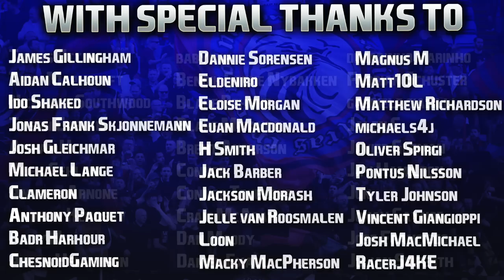FIFA 22 | Realistic Summer Career Mode | #4 | Wilfried Zaha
Hope you've had a fantastic weekend and enjoyed the start to the save guys, and remember to stay hydrated and cool in this heatwave if you're in the UK. Have a great night, and hope you're enjoying the start to our journey at Selhurst Park! Keeping it realistic! ❤️

Also just on Connor Gallagher, I genuinely believe he's coming back to Crystal Palace. Bold statement and might end up being wrong (I'm only human!) but with such little time for him to show Southgate he deserves a spot on the plane to Qatar, I think he's gonna go back out on loan for guaranteed first team football. I guess we shall see! 👍🏻

| SOCIAL LINKS |